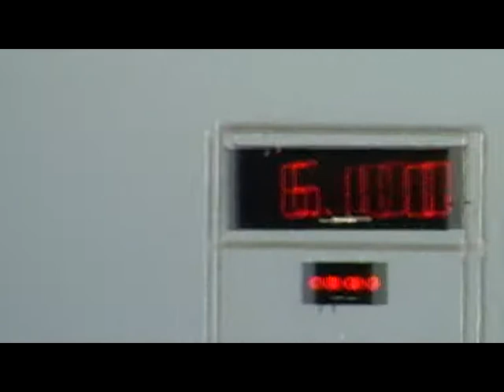55 CHEVY DRAG CAR PICS AND VIDEOS AT TOWNSVILLE DRAGWAY AND PLEASE SUBSCRIBE AND COMMENT THANKS